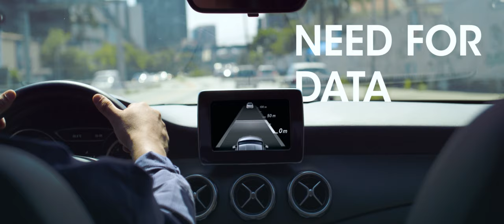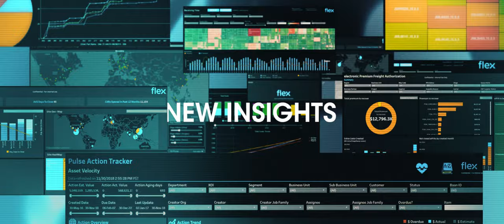Providing capabilities that help transform industries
Find out how Flex can help you capitalize on market dynamics across industries.